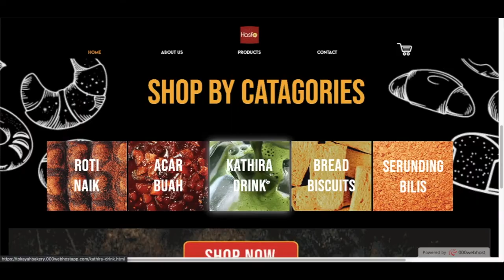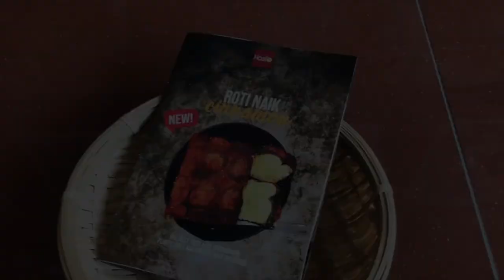FINAL YEAR PROJECT PRESENTATION (ADVERTISING AND NEW MEDIA)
ATHIRAH BT ABD RAHIM
(09DRG18F1019)